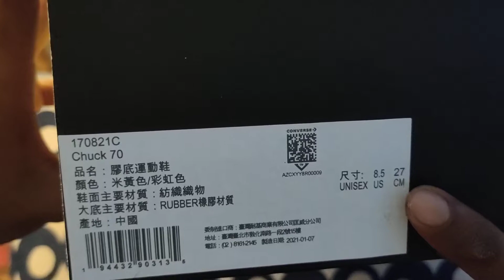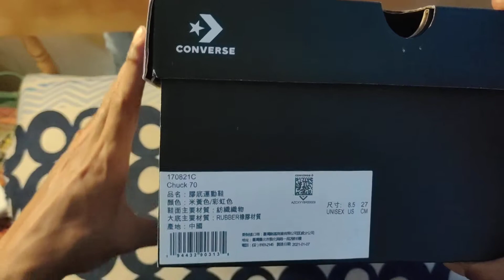Unboxing Converse All Star Chuck 70 Pride edition 2021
sepatu khusus edisi pride edition yang sangat kontroversial